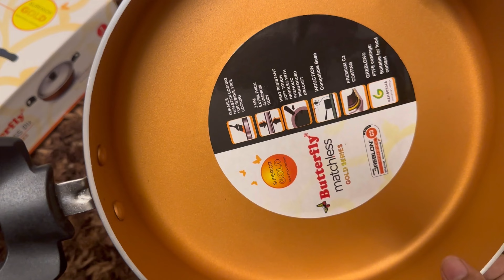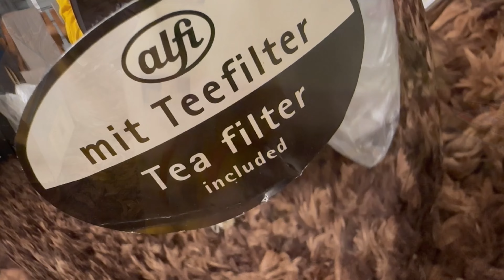Kitchen Shopping Haul